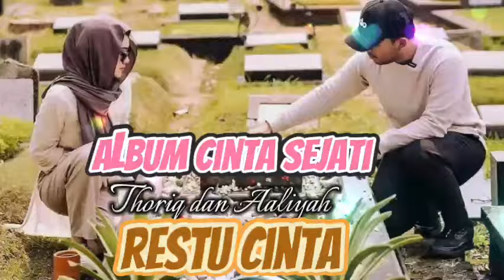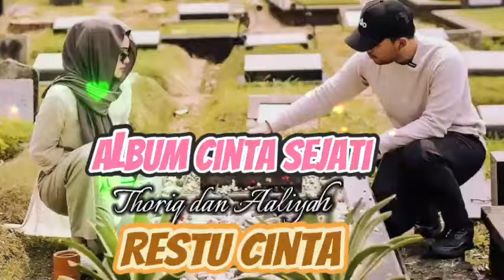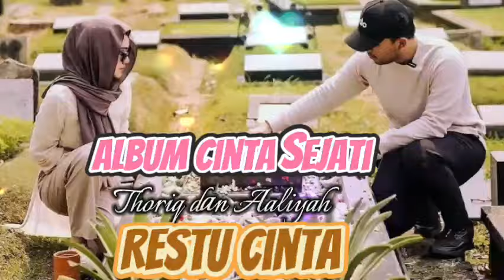LAGU MENUJU PERNIKAHAN THARIQ HALILINTAR DAN AALIYAH 🎶 cipt Widayat❗Lamaran bikin Fuji galau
halo teman semuanya.. kali ini ada berita hangat yaitu Lamaran sepasang kekasih Thariq dan Aaliyah
. di iringi lagu romantis banget

Bahagia Tiada Akhir " Widayat